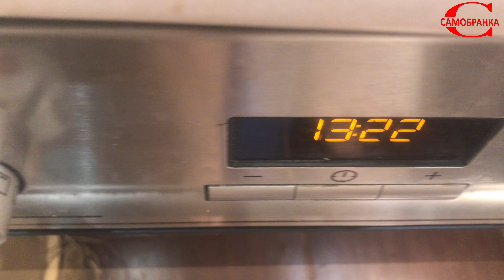Рецепт Ватрушок з дитинства! Як пух!/Cheesecakes with cheese - before tea, that cavi !!!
Повітряні та смачні ватрушки з сиром до чаю та кави!!!
Борошно- 4,5-6 склянок; /склянка-250,0 гр/;
Яйця -3 шт;
Дріжджі-50 гр;
Молоко-1,5 склянки;
Маргарин вершковий- 125,0;
Цукор- 180,0;
Сіль-дрібка;
Пакетик ванільного цукру;
Сир молочнокислий 9%-500,0;

Дорогі друзі, мирного неба Вам !!!
Готуйте з задоволенням, і у Вас все вийде!!!